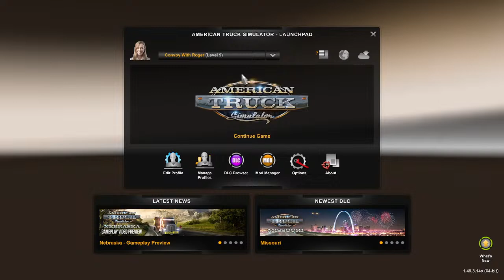American Truck Simulator Convoy Live